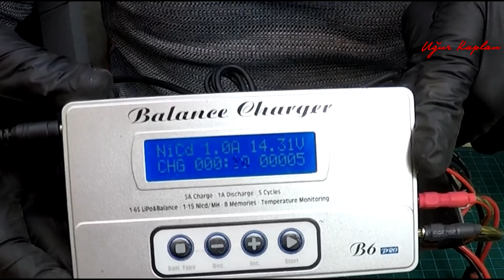PAZARDAN 40₺ YE JAPON MALI HITACHI ALDIK TAMİR ETTİK (TAMİRAT TADİLAT)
Merhaba arkadaşlar bu hafta Tuzla bit pazarından 40₺ ye Hitachi matkap + Metre + ayarlı pense aldık, matkap da bir problem vardı çalışmıyordu onu onardık ve güzel bir şekilde temizledik yeni gibi oldu, Bunun gibi tamirat tadilat videoları gelmeye devam edecek kanalın bildirimlerini açarsanız paylaştığım videolardan ve düzenlediğimiz çekilişlerden anında haberdar olabilirsiniz.

Merhaba Ben Uğur KAPLAN , YouTube Türkiye benim en büyük tutkum, burada ki dev YouTube ailesine sürekli yeni videolar yüklüyorum. Kanalımda eğlence, challenge, komedi, şaka, şarkı, Vlog, montaj, araştırma, bit pazarı, ürün inceleme, gezinti, alışveriş, tamirat tadilat, sosyal deney, tepki ve benzeri bir sürü video paylaşıyorum.